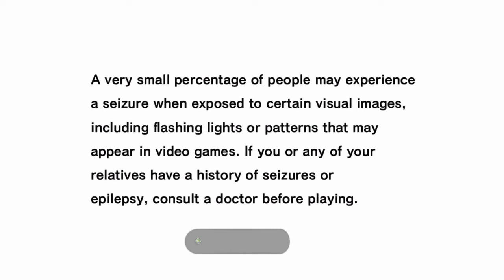Sonic Adventure.. here we go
the wonky camera angles.. the game ive been wanting to avoid -- Watch live